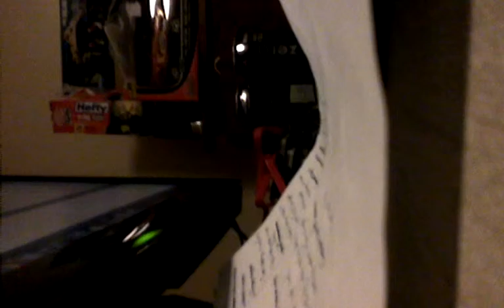Animation Workstation Video